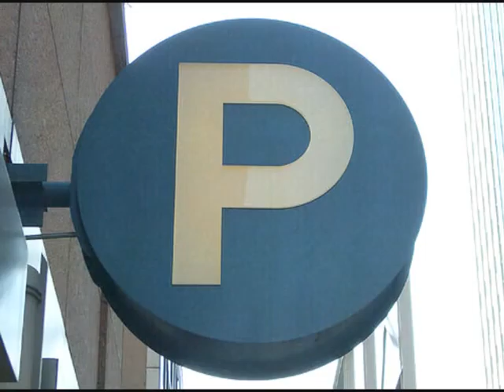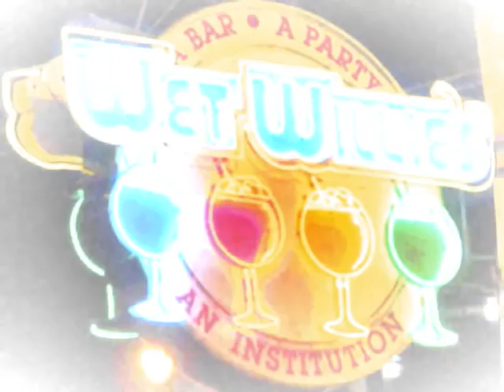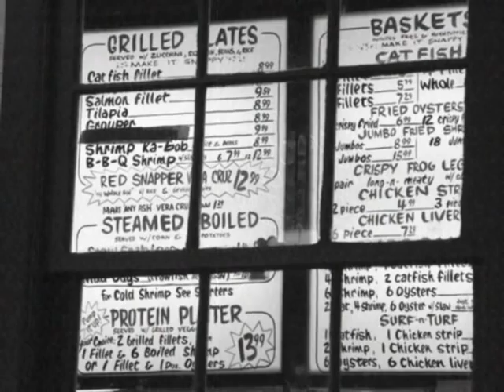Mark Cottrell - Put Some South In Your Mouth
An affectionate tribute to Memphis, Tennessee. Recorded on Boss Micro BR digital 4 track.
From the album 'King Gooski & The Honey Buns' (YAYA08).